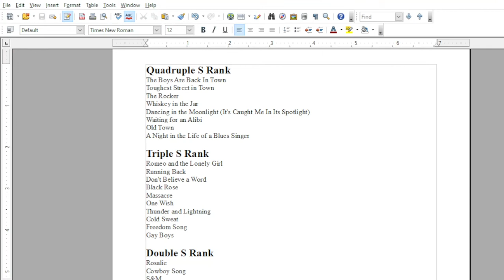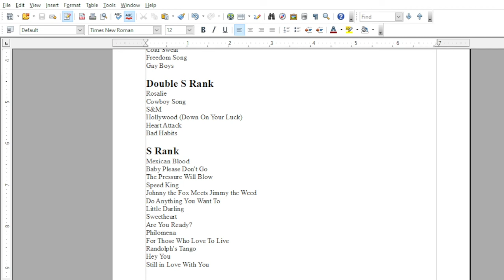Thin Lizzy - Philomena (REACTION) | Thin Lizzy Thursday